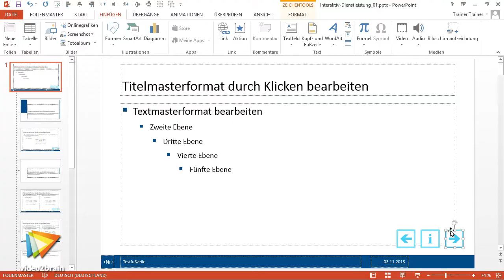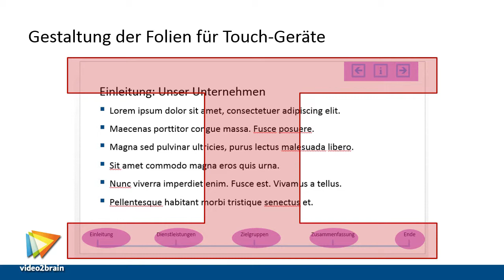PowerPoint 2013: Interaktive Präsentationen Tutorial: Trailer |video2brain.com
Komplettes Video-Training Sie können PowerPoint-Präsentationen so erstellen, dass Sie damit flexibel und interaktiv auf die Bedürfnisse Ihrer Zuschauer eingehen können. Ute Simon zeigt Ihnen in diesem Video-Training die Techniken, um Präsentationen interaktiv zu machen – von der Planung bis zur Umsetzung in PowerPoint. Wer häufig ähnliche Präsentationen für unterschiedliche Zielgruppen benötigt oder einfach nur Flexibilität beim Vortrag braucht, wird dieses Know-how zu schätzen wissen: Navigation, verzweigte Teilpräsentationen und bedarfsabhängige Zusatzinformation sind nur einige der Stichwörter.
Dieses Tutorial ist ein Auszug aus Ute Simons neuem Video-Training „PowerPoint 2013: Interaktive Präsentationen. Navigationselemente, Hyperlinks, Zielgruppenorientierung.“